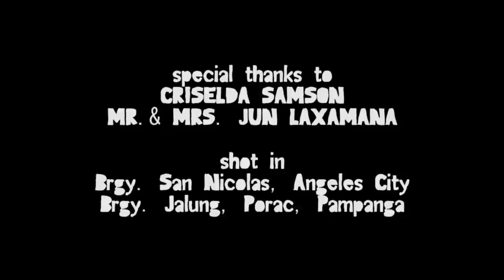BINGKAS (Breach) - silent cinematic poetry #1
BINGKAS (Breach) is a silent experimental short film. It is about one's inner struggle between his/her desire for conformity and self-determination.

a KAMARU production

written, directed, edited, and photographed by

starring
FENELLA SAMSON
ALEX PEDROCHE
ALBERT CUNANAN
ISHTAR DEACON
EUGENE PAUL DAVID